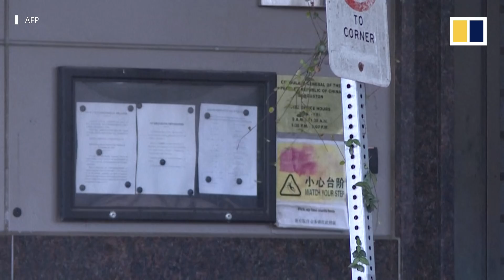China orders US consulate in Chengdu to close in tit-for-tat response to Washington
Beijing has ordered the United States to close its consulate in Chengdu in China’s southwestern province of Sichuan. The  July 24, 2020, demand was seen as a retaliation for Washington’s order earlier in the week that China close its diplomatic mission in Houston in the US state of Texas amid accusations of espionage.